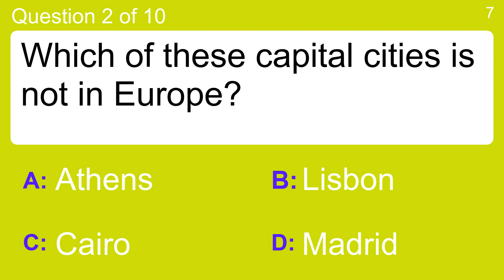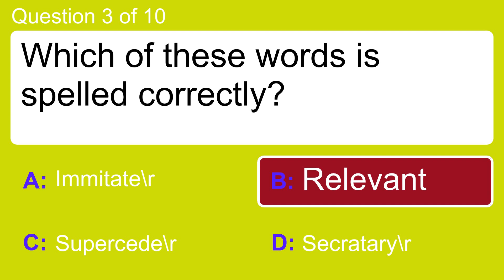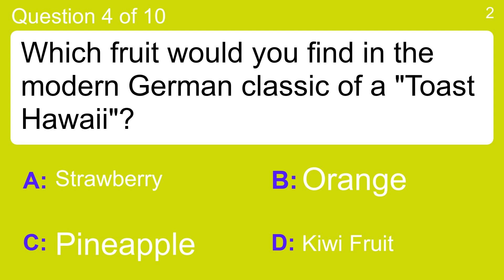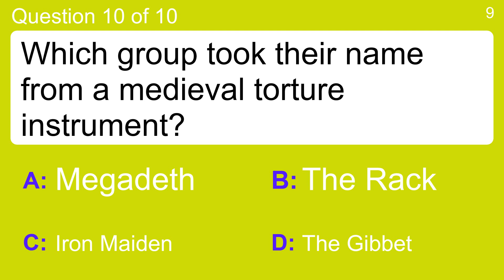Mixed trivia quiz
Question 1 : Which dog breeds name is French for butterfly?
 Answer a: English Bulldog
 Answer b: King Charles Spaniel
 Answer c: Miniature Schnauzer
 Answer d: Papillon

Question 2 : Which of these capital cities is not in Europe?
 Answer a: Athens
 Answer b: Cairo
 Answer c: Lisbon
 Answer d: Madrid

Question 3 : Which of these words is spelled correctly?
 Answer a: Immitate\r
 Answer b: Relevant
 Answer c: Secratary\r
 Answer d: Supercede\r

Question 4 : Which fruit would you find in the modern German classic of a "Toast Hawaii"?
 Answer a: Kiwi Fruit
 Answer b: Orange
 Answer c: Pineapple
 Answer d: Strawberry

Question 5 : Who wrote "Twenty Thousand Leagues under the Sea" ?
 Answer a: Emilio Salgari
 Answer b: Jules Verne
 Answer c: Lewis Carroll
 Answer d: Norman Lindsay

Question 6 : An example of a strong acid is?
 Answer a: Citric Acid
 Answer b: Ethnic Acid
 Answer c: Hydrochloric Acid
 Answer d: Nucleic Acid

Question 7 : What is the dish that consists of a flour or wheat tortilla wrapped all the way around a filling?
 Answer a: Burrito
 Answer b: Nacho
 Answer c: Sandwich
 Answer d: Taco

Question 8 : Netscape was a type of what?
 Answer a: Console
 Answer b: Gaming Site
 Answer c: Retail Site
 Answer d: Web Browser

Question 9 : Queen had which of these hits back in the 1970s?
 Answer a: Blue Bayou
 Answer b: Crimson and Clover
 Answer c: Somebody to Love
 Answer d: The Closer I Get to You

Question 10 : Which group took their name from a medieval torture instrument?
 Answer a: Iron Maiden
 Answer b: Megadeth
 Answer c: The Rack
 Answer d: The Gibbet